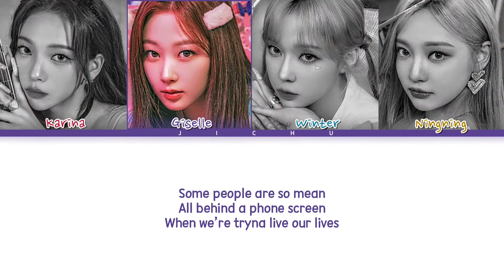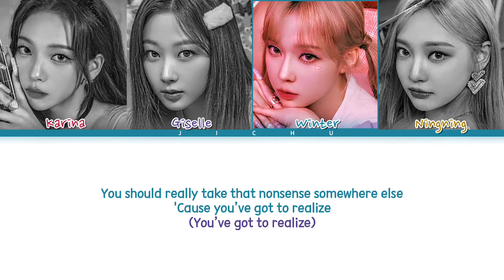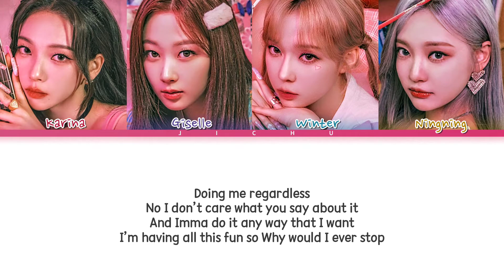aespa 'Life's Too Short' Lyrics (Color Coded Lyrics)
▪︎Artist: aespa

▪︎Song: Life's Too Short

All of this discussion
Talking about nothing
You would ever say to my face
You think your words are Gospel
But they’re only trouble
I ain’t got the time to waste

You need to get a life
Cause life’s too short
You must be bored out your mind
You should really take that nonsense somewhere else
Cause you’ve got to realize

I’m doing me regardless
And I don’t care what you say about it
And it don’t matter if you like it or not
I’m having all this fun so
Why would I ever stop

Doing me regardless
No I don’t care what you say about it
And Imma do it any way that I want

Some people are so mean
All behind a phone screen
When we’re tryna live our lives
Why you gotta be so vicious
Be about your business
‘stead of getting up in mine

Cause you’ve got to realize (You’ve got to realize)

Doing me regardless
Doing me regardless

Oh well, it won’t turn your glitter into gold
So why
Are you wasting your time?
You should find some better seeds to sow (Seeds to sow)
They might grow one day but
Either way

Why would I ever stop (Don’t care)

Doing me regardless
No I don’t care what you say about it (What you say about it baby)

Doing me regardless (Yeah yeah yeah yeah yeah yeah yeah)
Doing me regardless (Regardless baby baby baby baby)
(Life’s too short)

Doing me regardless
Doing me regardless